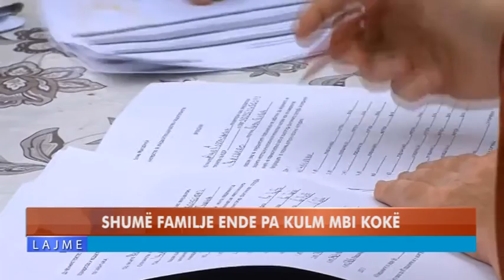HASANBEG: SHUM FAMILJE ENDE PA KULM MBI KOKË